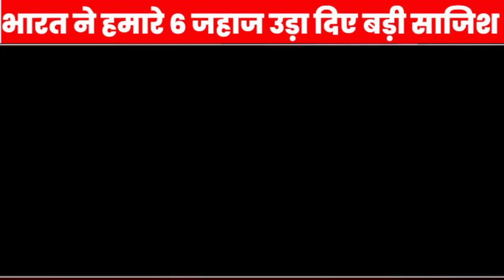भारत ने हमारे 6 जहाज उड़ा दिए पाक Airbase में | बड़ी साजिश भारत हमको बर्बाद करना चाहता है | PAK NEWS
Original Video Credit Channel Name Given Below

🎬Currently Using Camtasia and Filmora For Video Editing!
For Making Thumbnails -  Canva